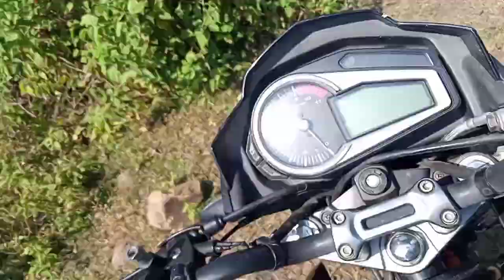30 October 2023 | today is special photo shoot 📸